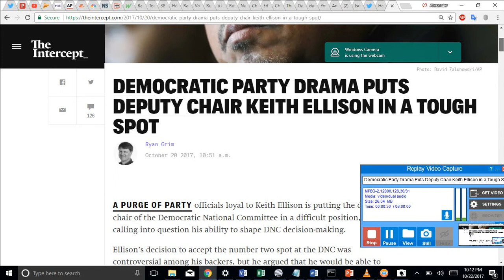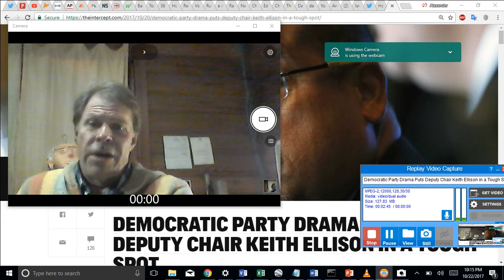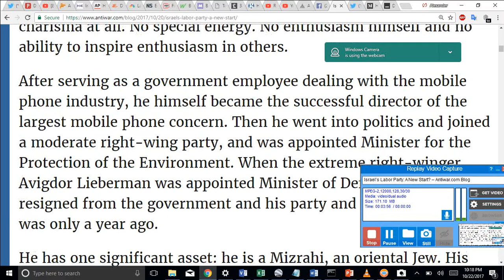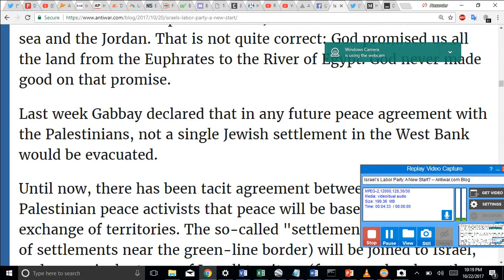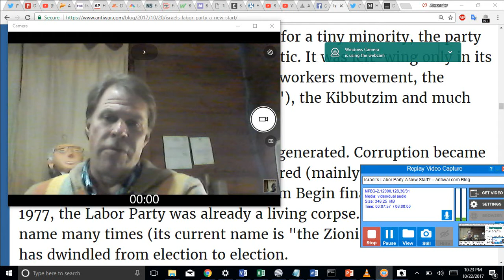DNC Clintonite Tom Perez Purges Sanders Supporters from leadership: Winning By Losing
1. Declaration of war
2. Donna brazille – salt in wound
3. So how does this work – and we see a parallel article with Uri Avnery about the Israeli Labor party, and we all see a lethargy in Christian and  social democratic parties as well.
4. It appears like there is a wing of the ruling class that has occupied the position of a labour party.
5. So we have two choices – one is to start a new party – and the second is to spend 4 to 6 years voting in sufficient ptogressives to restructure the party.